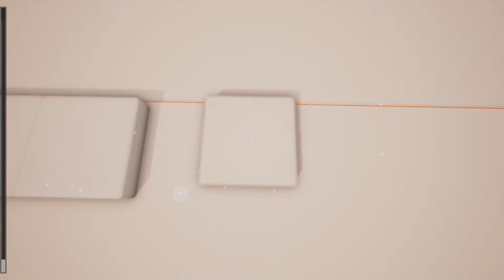🚂 Tracks - The Train Set Game 🚂 | A Mountainous Project! | Ep-13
Part 1 of the Mountain Project, I appreciate all the understanding while I am having audio set backs. Welcome to all the new subscribers, your support makes a difference!

      🚂 Welcome to Tracks - The Train Set Game  with: 🚂
                           🦇 GaminGargoyle 🦇

Jump aboard the nostalgia-train! Tracks is the ultimate wooden train game. Construct train sets without rules and transport commuting passengers. Build an elaborate railway system and then ride it in first person, from the train cab.

⚠️⚠️ WARNING EARLY ACCESS ⚠️⚠️

    🎓 Learn More About Tracks - The Train Set Game 🎓

Tracks - The Train Set Game Soundtrack